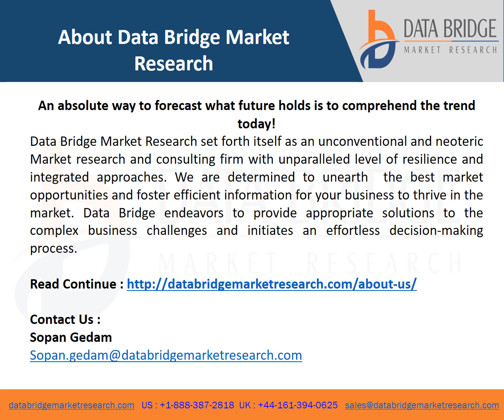mobile video surveillances market